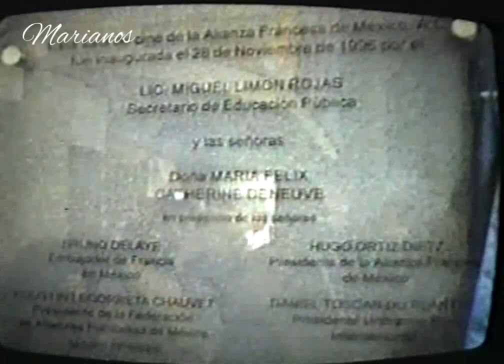El día que María Félix le negó una entrevista a Juan José Origel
Juan José Origel siempre se ha proclamado como admirador de La Doña sin embargo después de este momento donde la señora no quiso darle alguna declaración, el periodista se dedicó un tiempo a hablar mal de la señora María Félix hasta cuándo se incorporó a las filas de televisa fue cuando volvió a expresarse con respeto y cariño hacia la Doña, al grado se hacer una parodia de ella en el año 2mil12

*Video subido sin fines de lucro solo para rendirle tributo a nuestra querida María Félix